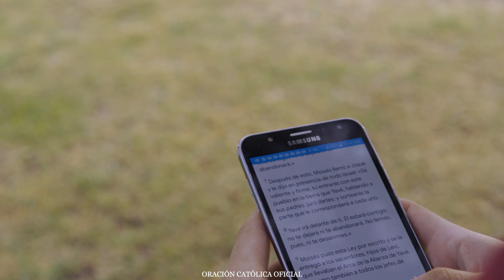Si te sientes TRISTE ve este video// La TRISTEZA (REFLEXIÓN) @Neto Cervantes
DIOS TIENE UNA PALABRA DE ALIENTO PARA TI